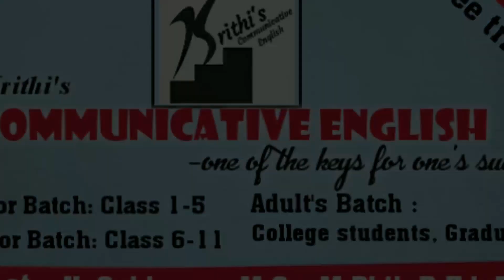Online Spoken English class-Intro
This video is an introduction about Krithi's Communicative English - Online Spoken English Class.